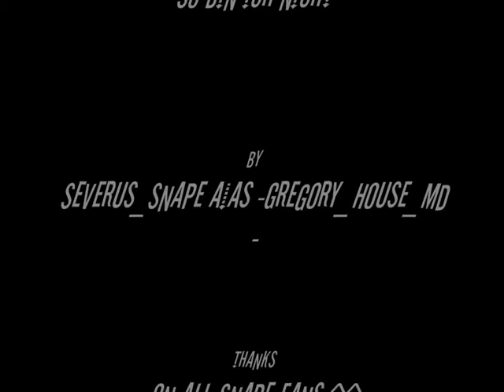セウェルスのスネイプの歌は、Severus Snape´s Song - So bin ich nicht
からの曲私の愛する重大度、またはセウェルス、ハリーのデュエット... ^ ^"

歌は3番目ですの生成 - 私ではない

Ein Lied von meinem lieben Sev, oder ein Duet zwischen Severus und Harry... ^^"

Lied ist von den 3. Generation - So bin ich nicht